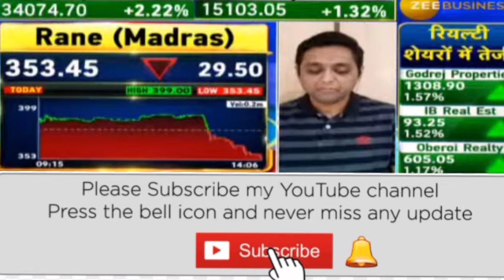Arvind Fashions Share | Kennametal India | Rane Madras Share | Karda Construction Share